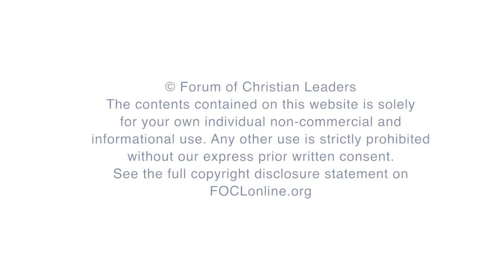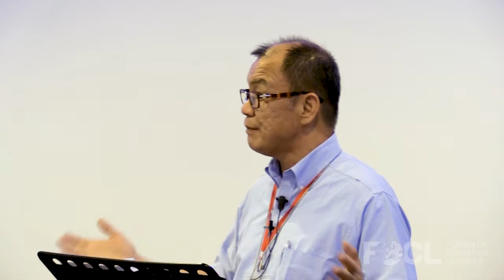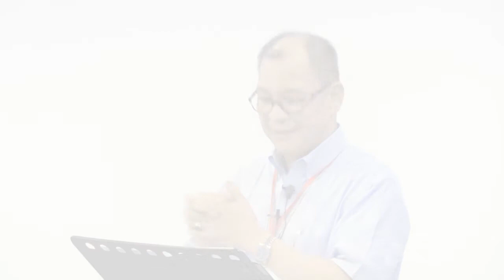Mobilising Youth for Mission Pitfalls and Opportunities - Lawrence Tong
In view of the Church's contemporary challenges in mobilising more youth for global missions, Lawrence Tong discusses the pitfalls and opportunities that this enormous task presents.  He shares from his own field experience as well as from the ministries of Operation Mobilisation.

FOCLID 8088